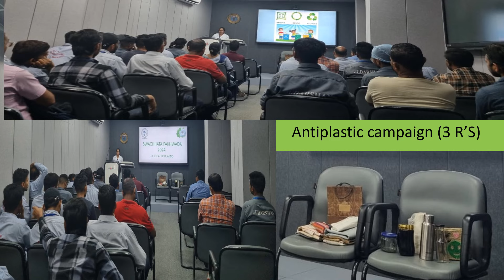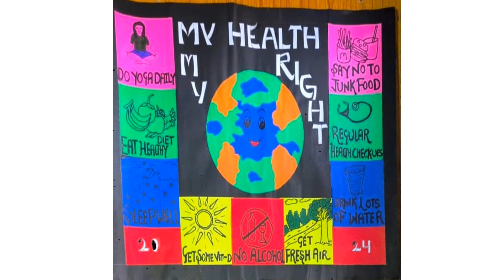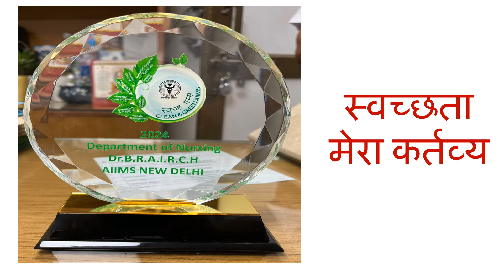Swachhata Pakhwada 3 0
Dr. B.R. Ambedkar Institute Rotary Cancer Hospital, AIIMS, New Delhi